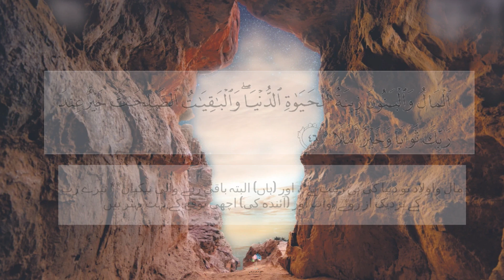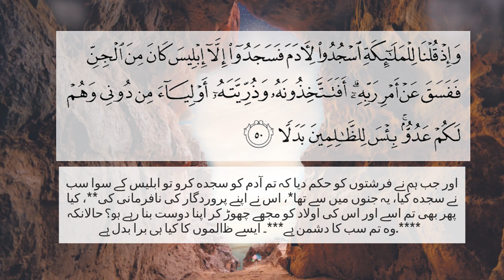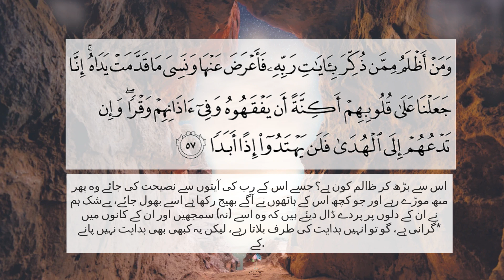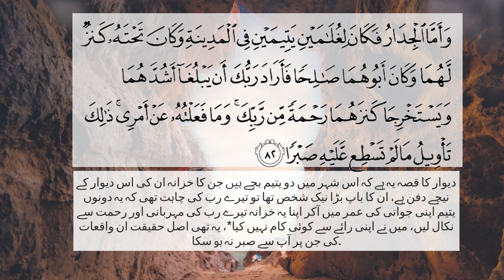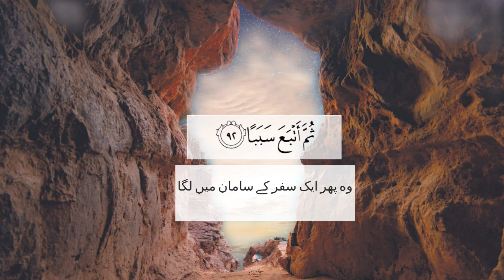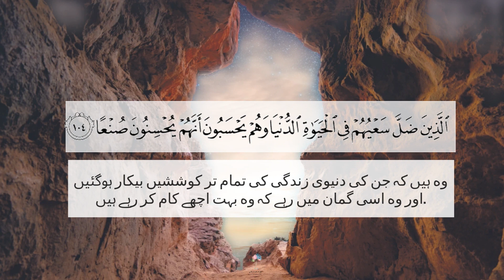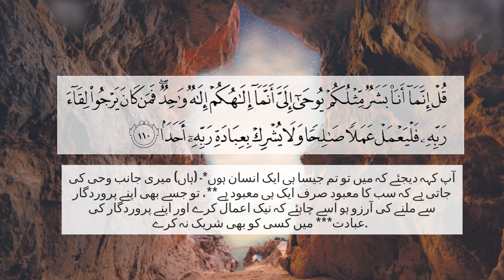Surah Al Kahf (Urdu)